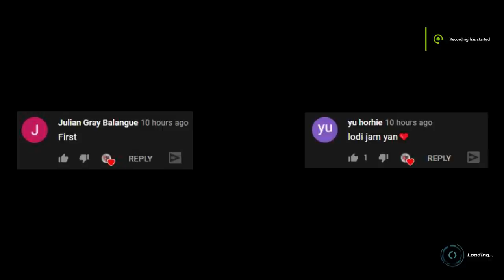GRINDING ON THE NEW MAP! (ROS GAMEPLAY)